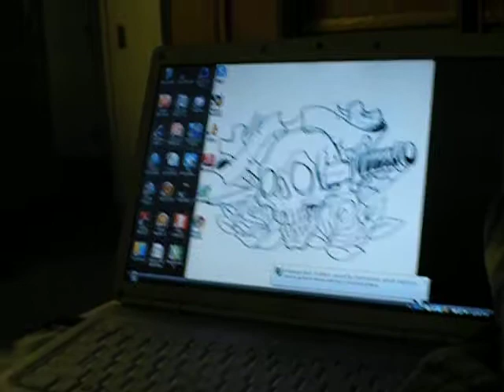cara playing w/ frisbee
playing w/ frisbee